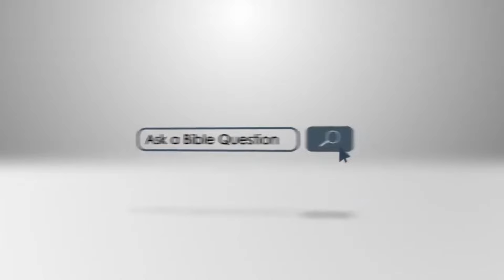How do you know that a person is demon possessed? And, have you ever met one?